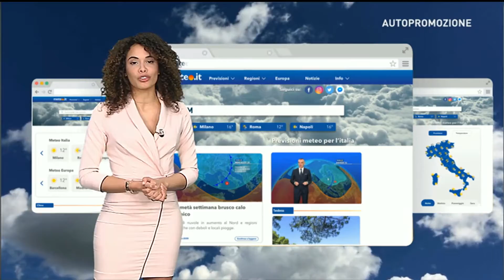La bellissima e professionale Martina Hamdy 💖